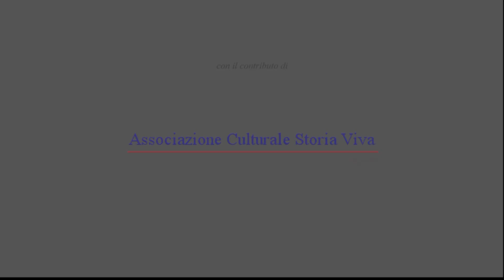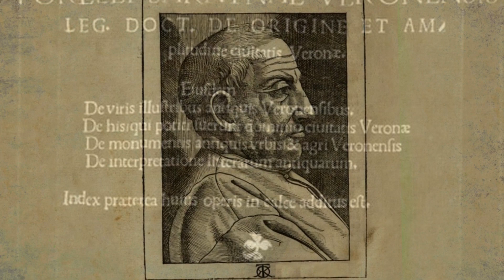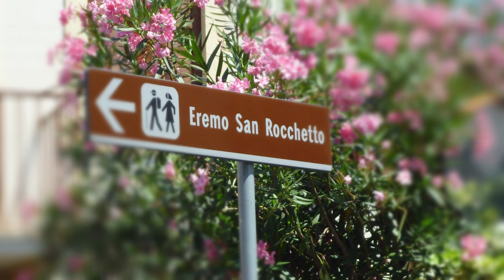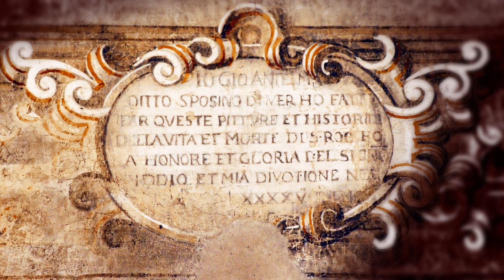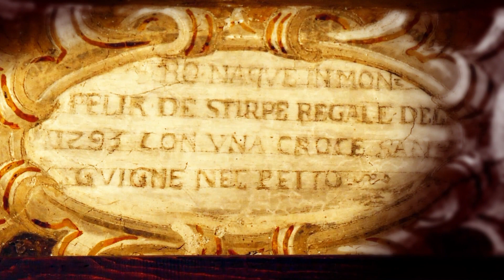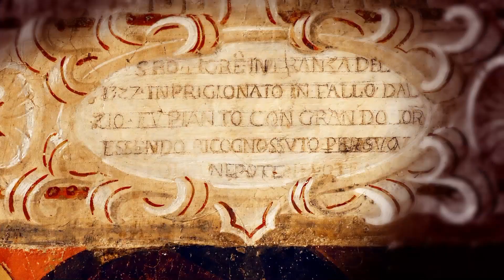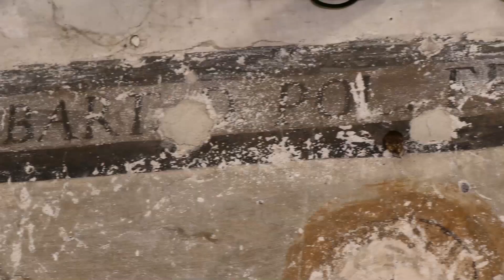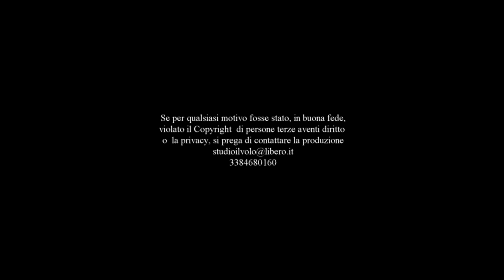L'eremo di San Rocchetto: la vita del silenzio. Un documentario di Mauro Vittorio Quattrina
'edificio chiesastico venne edificato sul monte Cavro, un luogo che fin dalla preistoria aveva assunto una connotazione religiosa: durante l'età del bronzo, infatti, vi si trovava un castelliere forse luogo di divinazione del sole e delle stelle.[1] In età medievale sopravvisse questa componente religiosa tanto da essere paragonata per conformazione al monte Calvario, da cui deriva il toponimo stesso dell'altura. Tra il XII e il XIII secolo sorsero quindi tre croci e uno spazio scavato nella roccia a ricordare il Santo Sepolcro, cui seguì la costruzione nei primi anni del XV secolo dell'attuale chiesetta, inizialmente dedicata al Santo Sepolcro e oggi denominata "di San Rocchetto" per distinguerla da quella sorta ai piedi del colle:[1][2] a questo periodo risalgono l'aula, le absidi e il campanile.[1]

Sul finire del XVI secolo l'edificio venne ampliato tramite la costruzione di un corpo di fabbrica addossato alla facciata, costituito da un porticato a tre arcate di accesso all'edificio sormontato da una sala al primo piano. Negli stessi anni fu decorato l'interno con gli affreschi raffiguranti le Storie di San Rocco, commissionati da Giovanni Antelmo detto "Sposino" e terminati nel 1595; questi furono oggetto di restauro conservativo nel 1983. Gli ultimi interventi consistenti si ebbero all'inizio del XVIII secolo, quando venne costruita la scalinata che conduce al portico d'ingresso alla chiesa, e la copertura a pigna del campanile venne sostituita con l'attuale a quattro falde.[1]  (da Wikipedia)